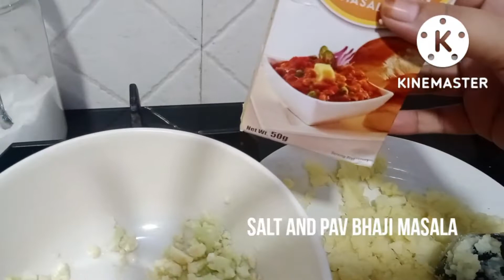PAV BHAJI RECIPE SUPER TASTY RECIPE|| पाव भाजी घर पर बनाएं बिल्कुल रेस्टोरेंट जैसी|| सुपर स्वादिष्ट